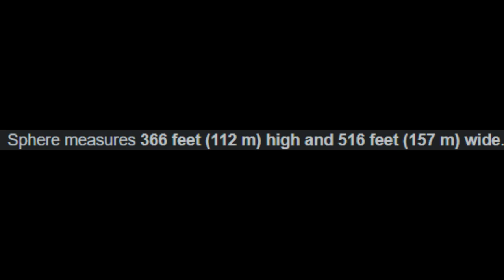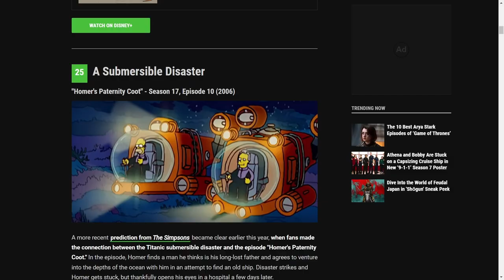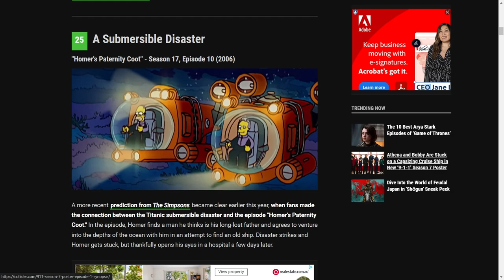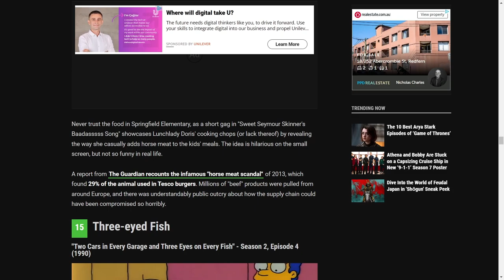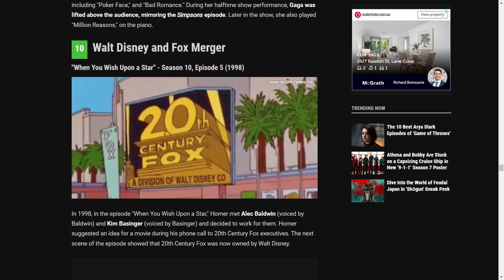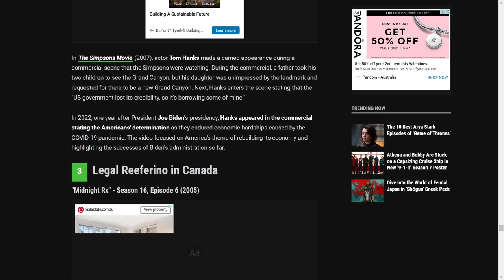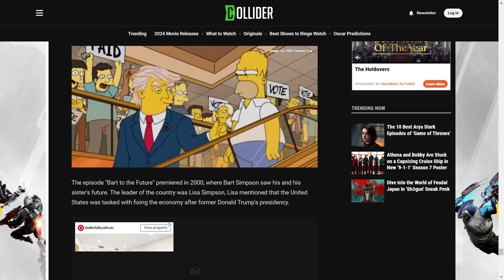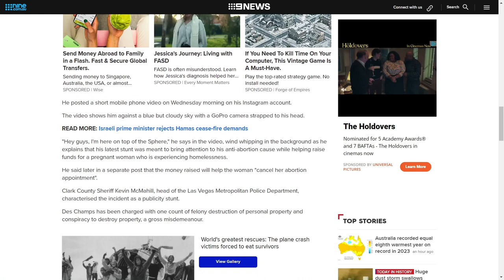Man Climbs lad Vegas Sphere and a the Simpsons predicted it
This is wild that they know events before they even happen